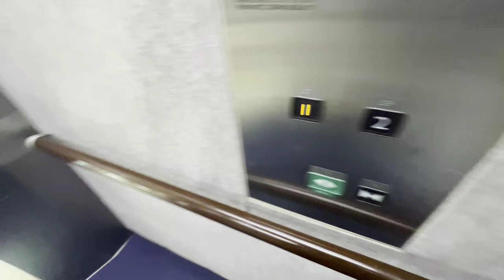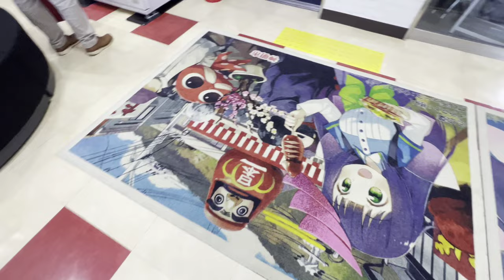[道の駅みはら神明の里]三菱製エレベーター 1F⇔2F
三菱製。道の駅でエレベーター回収するのは今回が初めて。一応弁慶ステッカーあり。

かわいいマット敷いてくれるのはいいが、女の子踏まない様に逆に神経使う…

ちなみに、ここでサムネイル画像と同じデザインのマンホールカードを配布してます。